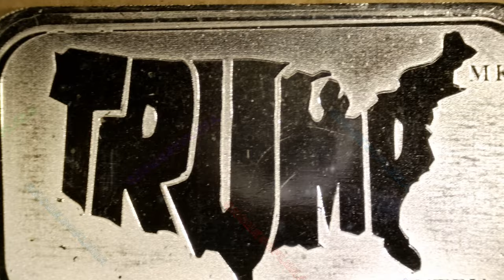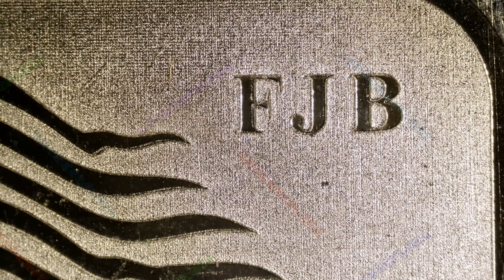🔊🔊 Still Your President / Trump Country / MK Barz | Music By: Bankster Nation 🔊🔊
Year: 2024
Title: Still Your President
Mint: MK BARZ
Artist: Michael Kabrin